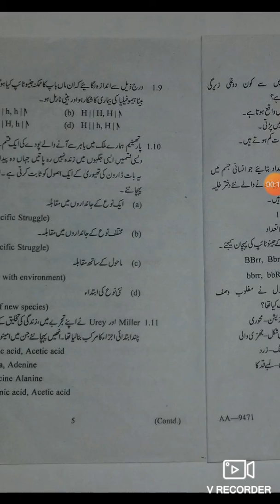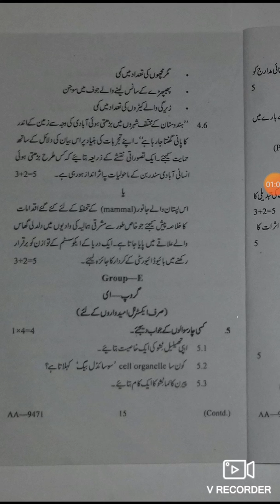Life science madhyamik exam. 2020 question paper wbbse urdu medium